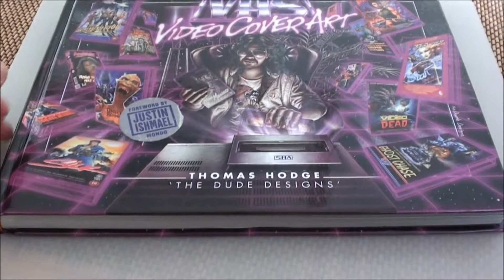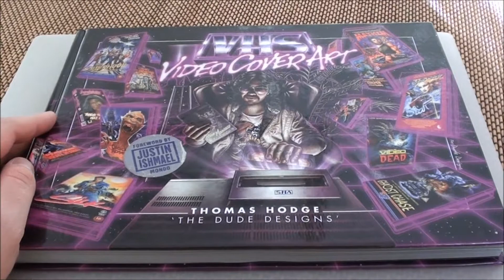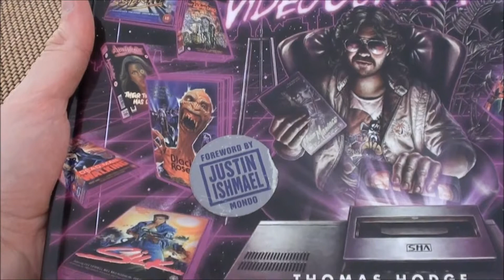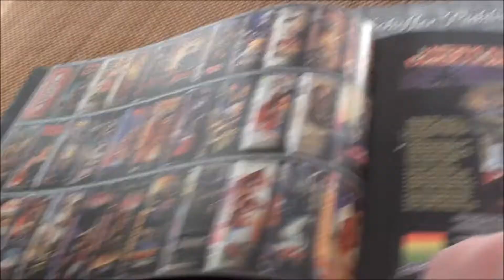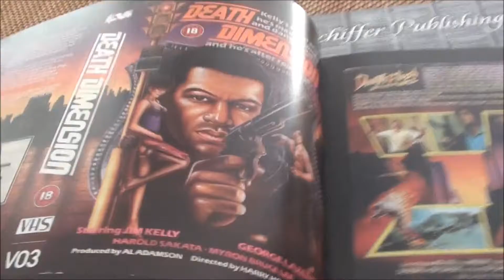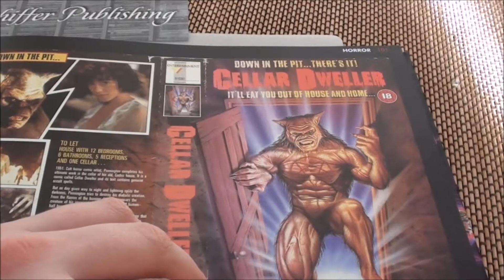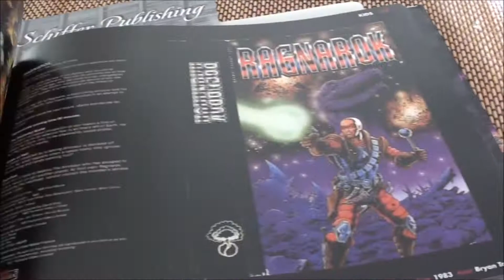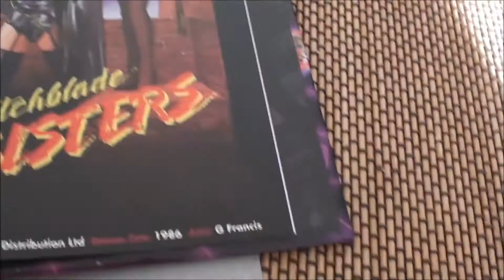VHS - Video Cover Art: 1980s to Early 1990s (Buch) | Sammlerplatz: Folge 167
Ach was war das damals eine schöne Zeit, wo ich als kleiner Junge, begeisternd durch die damalige Videothek um die Ecke ging, um mir die ganzen Videokassetten anzuschauen. Natürlich war ich zu jung um mir überhaupt einen Film davon auszuleihen. Aber allein die Cover haben mich fasziniert.
Dank den Jungs von "The Dude Design" kommen jetzt die ganzen Erinnerungen wieder zurück.
Für alle die auf geile gezeichnete Retro Cover, Filme der 80er, Trash und B-Movies stehen, sollten sich dieses schicke Buch nicht entgehen lassen. Für Fans einen wunderbare Zusammenfassung!

und natürlich gilt: Je geiler das Cover, desto beschissener der Film! ;-)

Für mehr Infos: